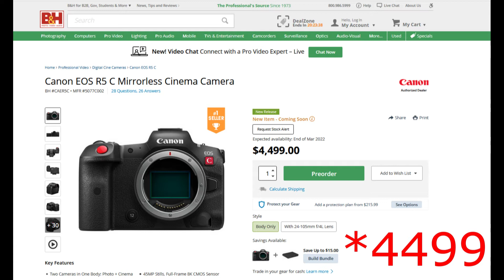CANON R5C vs SONY Alpha 1 : Which one is better for Photography + Videography combo camera ?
We just got the Canon R5C today which is just an awesome camera. it can shoot great photography with the exact specification like the EOS R5 . And It can also shot awesome cinematic video with 8k60p internally.
On the other hand we have the SONY Alpha 1 which also can do these things except the cinematic things. So we can say that they sits just in the same genre of cameras.
The SONY Alpha 1 costs $6499 and the CANON R5C costs $4499 .
So which one you will choose between these two cameras ?

CANON_R5C_VS_SONY_A1 R5C_VS_A1 R5C_vs_Alpha_1